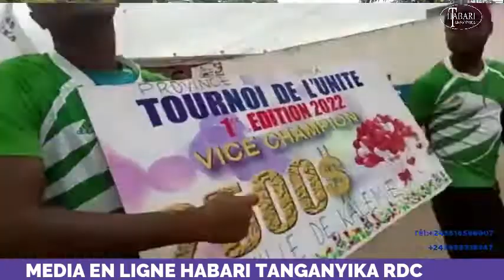cacohonie autour d 2500$ non remis au gagnant,Akb, citee dans le dossier fait une mise au point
HABARI TANGANYIKA RDC

Cacophonie autour des *2500 dollars USD* non encore remis au gagnant, *l'asbl AKB*, citee dans le dossier fait une mise au point